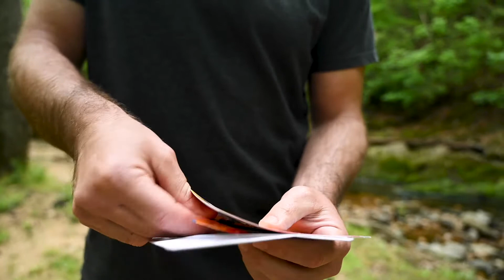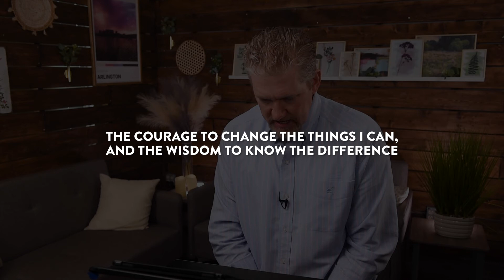Does God Have Favorites?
Have you been hurt by favoritism? If you haven’t it’s because you are the favorite one and nobody likes you. Seriously, does God have favorites? That’s what we’re talking about in this message and you really need to hear this and so does everyone around you.

00:00 Worship with Matt and Kara
08:20 Prayer for youth with Pastor Matt
11:09 Interview with Dr. Anna Lembke
12:38 Sermon with Pastor John

Series: Reboot • Message: Does God Have Favorites?
Pastor John Slye, Jr. | Grace Community Church | Arlington, VA